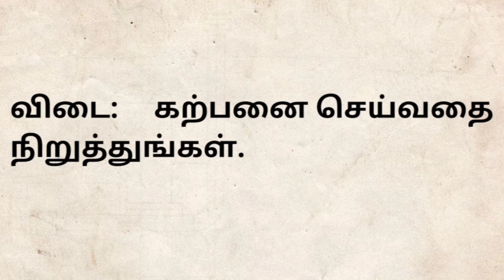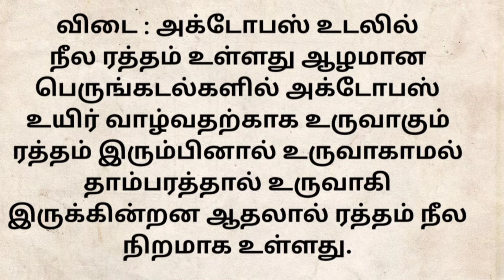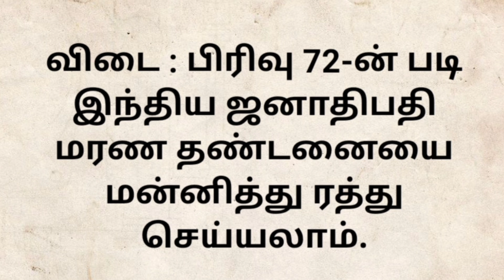IAS Questions Answered